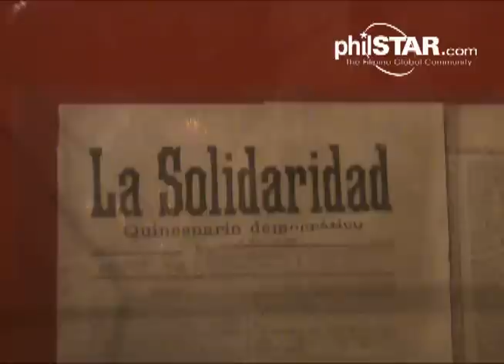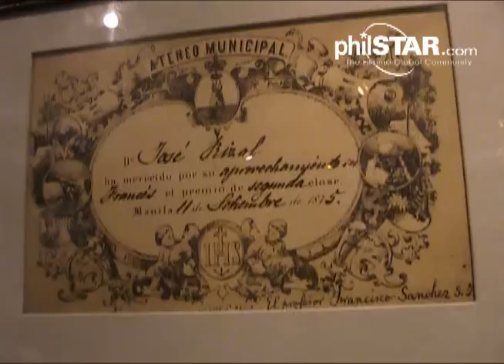philstar.com video: In the eyes of Rizal's family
Families of Jose Rizal's siblings up to 5th generation recentshared personal accounts of Rizal that was passed on from one generation to another, how they keep Rizal's legacy alive and how they feel about being associated with our national hero. For more news, features, videos and podcasts go